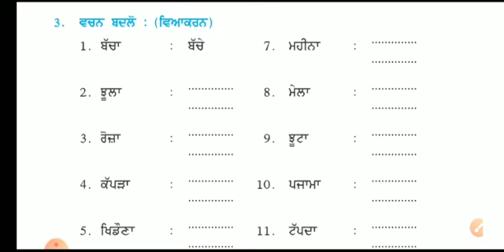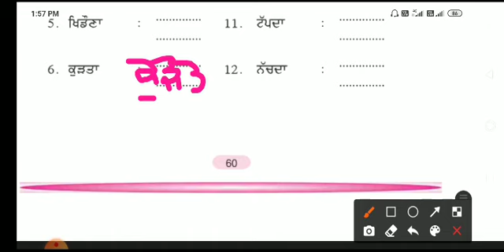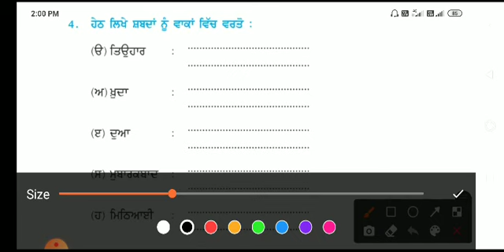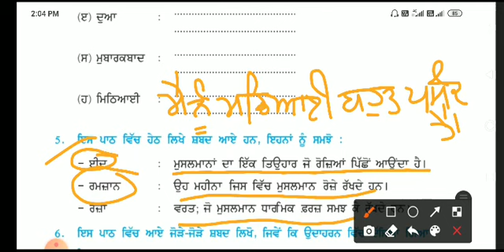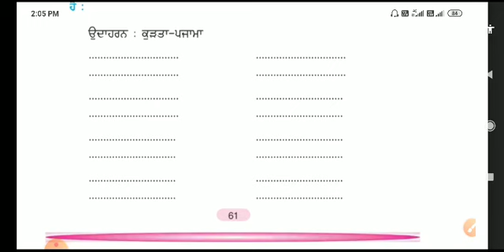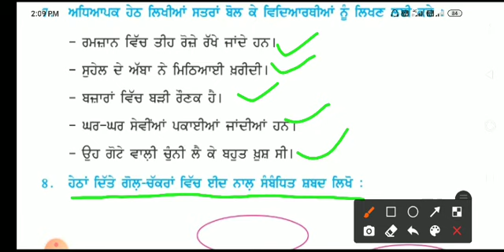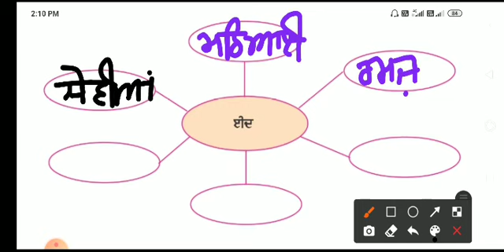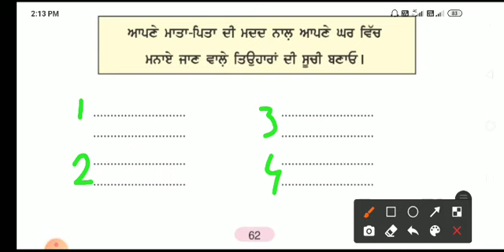ਜਮਾਤ ਚੌਥੀ ... ਵਿਸ਼ਾ ਪੰਜਾਬੀ... ਪਾਠ : ਈਦ .... ਵਚਨ ਬਦਲੋ, ਵਾਕਾਂ ਵਿੱਚ ਵਰਤੋ ਅਤੇ ਮਾਂਈਡ ਮੈਪਿੰਗ।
ਜਮਾਤ ਚੌਥੀ ...
ਵਿਸ਼ਾ ਪੰਜਾਬੀ...
ਪਾਠ : ਈਦ .
ਵਚਨ ਬਦਲੋ, ਵਾਕਾਂ ਵਿੱਚ ਵਰਤੋ ਅਤੇ
ਮਾਂਈਡ ਮੈਪਿੰਗ।

HEARTLY THANKS